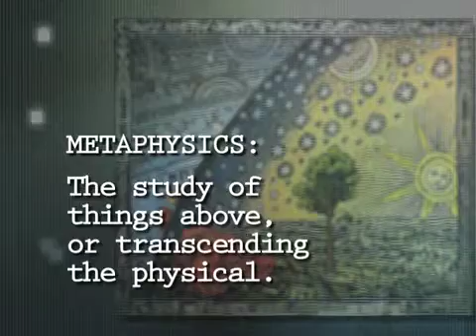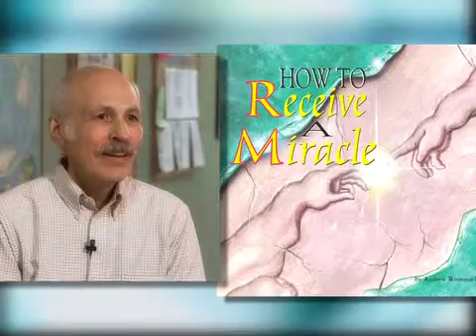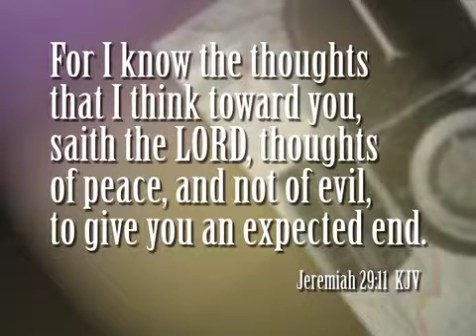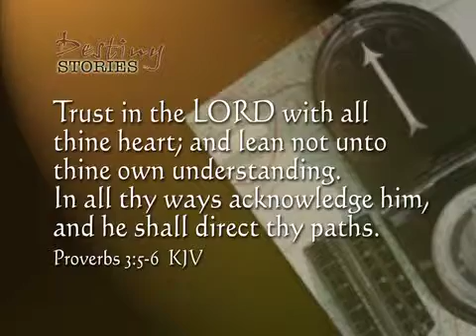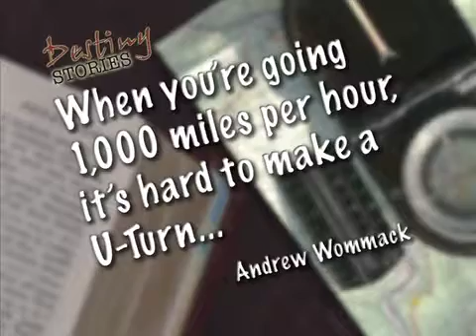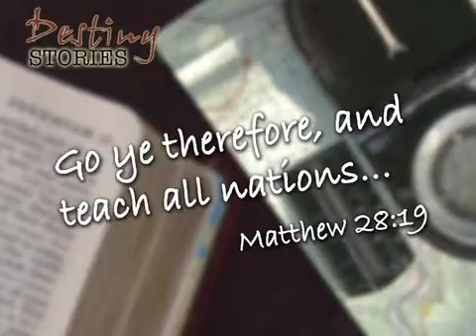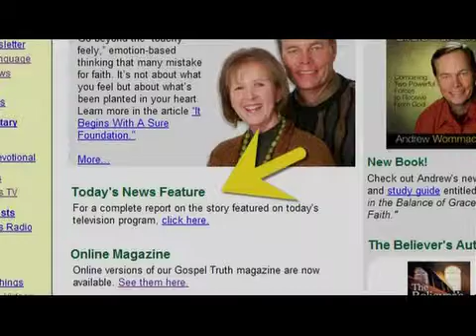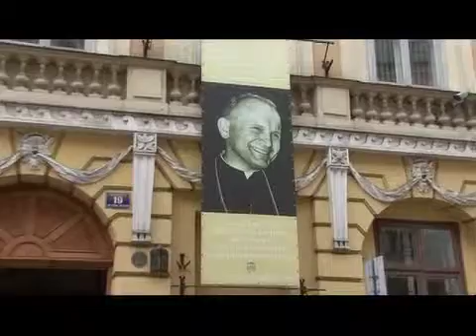Andrew Wommack: How To Find God's Will - Week 3 - Session 1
You have a destiny; God isn't hiding His will from you. But how can you be sure what it is? It's simpler than you might think. Listen as Andrew shares how.